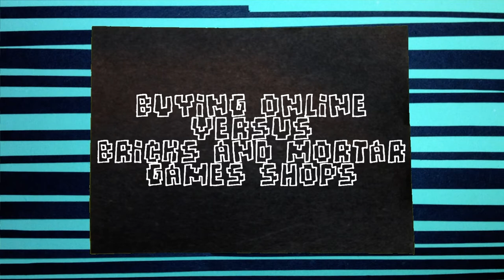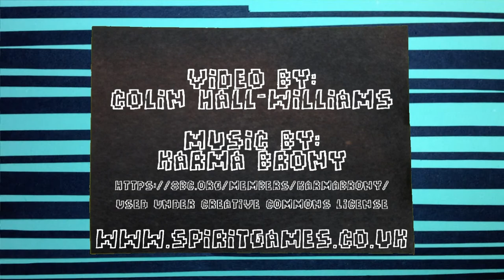Episode 4: Getting started in board gaming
If you're interested in starting in board gaming, the best place to begin is with your F.L.G.S. What's that? watch to find out!

With thanks to Spirit Games and the gamers who play there.